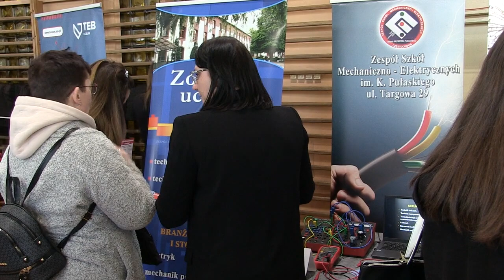Kolejna odsłona targów edukacyjnych dla uczniów VIII klas szkół podstawowych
Wydział Edukacji Urzędu Miasta i Szkoła Podstawowa nr 21 zapraszają wszystkich uczniów klas ósmych na Targi Edukacyjne, gdzie swoją ofertę edukacyjną zaprezentują szkoły ponadpodstawowe.